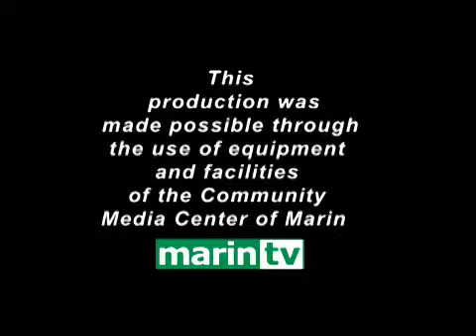Affordable Education to Make America #1 - Aug 19, 2014 Low Res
Congressman Jared Huffman and Congresswoman Nancy Pelosi discuss the impacts of extreme cuts to education.  Moderated by  former CBS news anchor Dana King.